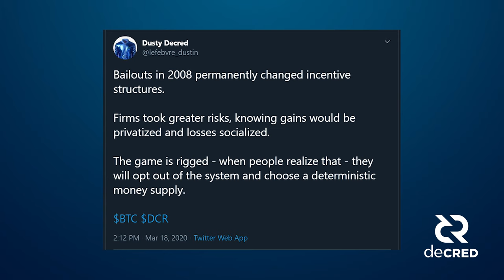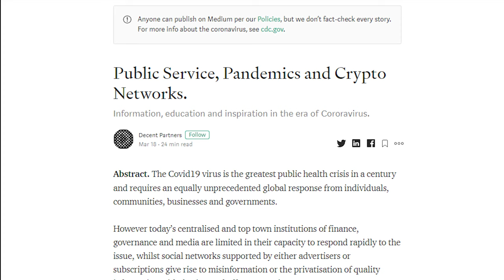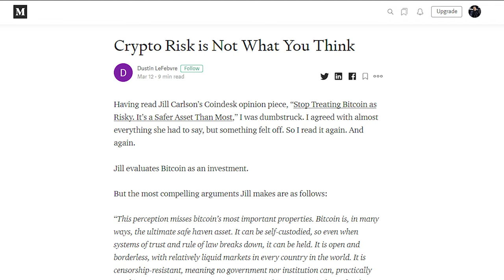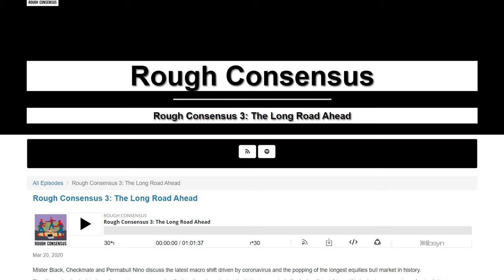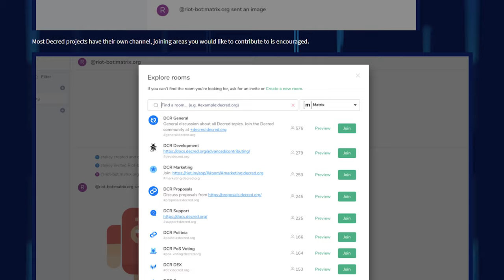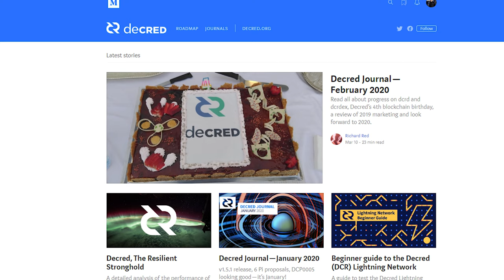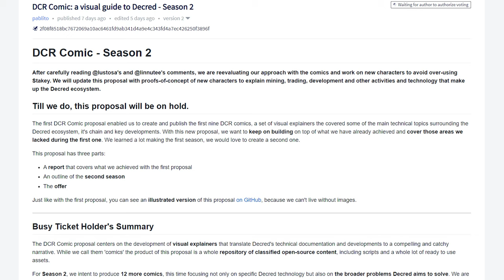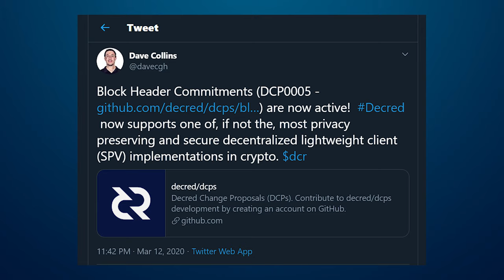Decred bi-Weekly News Update - March 31st, 2020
Enjoy another Decred Bi-Weekly News Update!
Timestamps:
00:00- Market Crash & Corona Virus Talk
00:57 - Tweets about Market Crash
1:25 - Decred on Top 5 Staking Coins List
2:13 - Articles Published on Medium
3:25 - New Podcasts
7:12 - Happenings in LATAM
7:38 - Guide to Matrix by DCR Comic
7:53 - FTX Privacy Futures Inclusion
7:58 - Politeia Results & Current Discussions
10:58 - Successful implementation of Block Headers